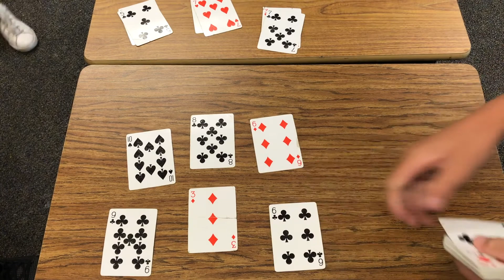Math Fact Game: Making Tens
This video explains how to play the math fact game, making tens.

Instructions:
This game is played with partners.  Divide your class into pairs.
Give each student a deck of cards (Ace through 10)
Each pair starts with 10 cards flipped over (5 x 2).
Player one grabs as many tens as he can (Ex. a ten-card OR a four-card and a six-card OR a two-card and a three-card and a five-card, etc.)
When player one cannot find any more “tens”, he replenishes the cards (make sure there are ten cards) and it becomes player two’s turn.
Repeat until all the cards are gone.